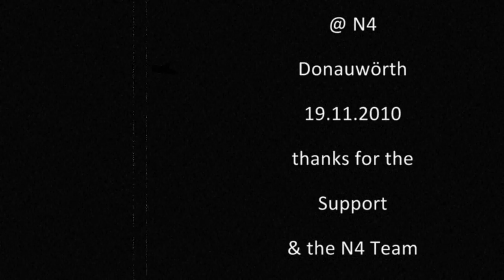Deejay Hugo Bass @N4 Donauwörth 19.11.2010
Zum dritten mal gastiert der Baden Württemberger im N4 in Donauwörth, mit seinen Tiefen Progressiven Sounds verbunden mit klarem Click Clack Sound weiß er genau wie er die Menge zum Kochen bringt. Lasst uns Geschichte schreiben und diese Nacht zu der Geilsten, Coolsten, und Lautesten Nacht machen die das N4 je gesehen hat, be a part of it und ich hoffe das ihr an diesem Abend euren letzten Dropfen Energy hergebt um Geschichte zu schreiben im N4 !